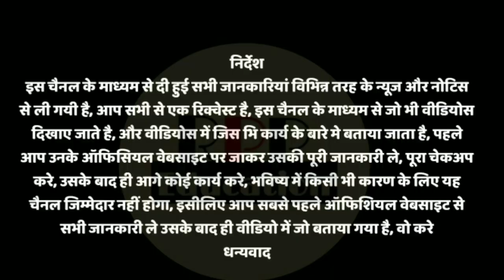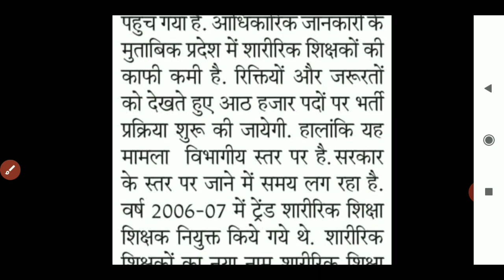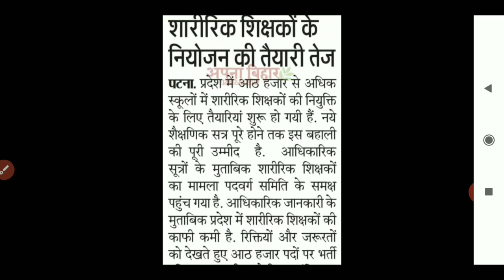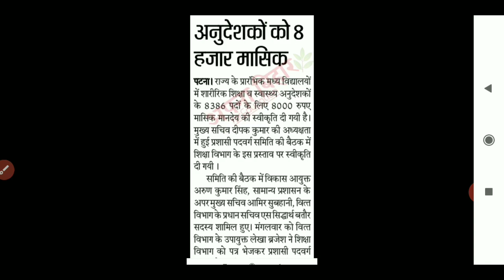बिहार शारारिक शिक्षा सह स्वास्थ्य अनुदेशक बहाली/नियोजन,bihar instructor bahali& salary Update 2020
●Hello
Dear Friends_Welcome To Our Youtube Channel-
RPR Education

●About this video-बिहार शारारिक शिक्षा सह स्वास्थ्य अनुदेशक बहाली/नियोजन,bihar instructor bahali& salary Update 2020

➤ALL DEo Written Examination SYLLABUS
600+ MCQ Questions & Answer

Link- Soon.

My Gadget-
My Mic
My Mobile
My Laptop